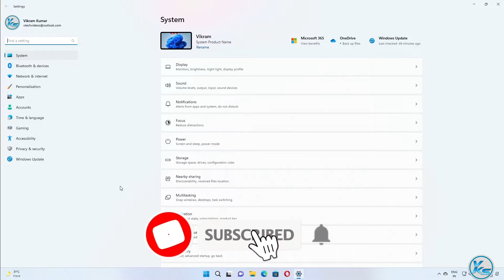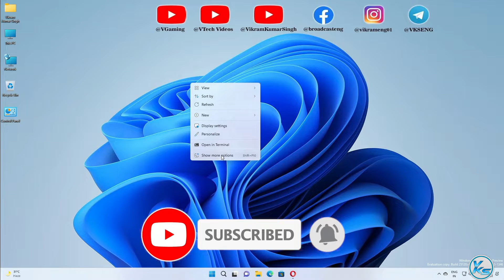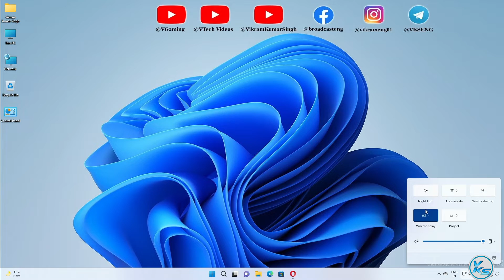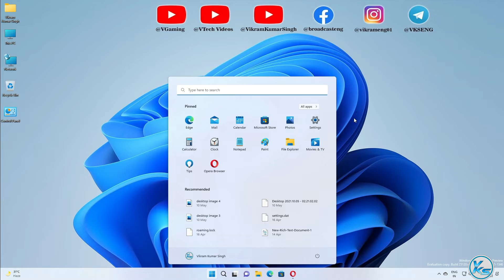✅ Windows 11 Build 25120: New Search Box On Desktop, Improved Performance, More And Fixes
In This Tutorial, I will be Showing You  ✅ Windows 11 Build 25120: New Search Box On Desktop, Improved Performance, More And Fixes (Dev) | How To Update Windows 11 Build 25120.1 | New update Windows 11 Build 25120.1 | windows 11 build 25120.1 kaise update kare | विंडोज़ 11 Build 25120.1 कैसे अपडेट करें (2022).

Useless Tags :
New Windows 11 Build 25120.1 - Recycle Bin Changes, Quick Access Changes, New Korean IME & Fixes
How to Get Windows 11 Update Now
Windows 11 build 25120 NEW Taskbar mute button, Snap Groups in Task View, more
New Windows 11 Build 25120 - New Taskbar Icon, Settings Changes & Fixes (dev Channel)
New Windows 11 Build 25120 – New Share Screen Feature, Clock App & Fixes (dev Channel)
New Windows 11 Build 25120 - Custom Emoji, New Your Phone App Design & Fixes
new media player app
New Windows 11 Build 25120 – New Start Menu Options, Settings, Taskbar Icons & Fixes
microsoft edge with narrator
Windows 11 Build 25120 - Spotlight, Weather Widget On The Taskbar, Context Menu Changes & Fixes
new notepad
New Windows 11 Build 25120 – New Settings moved from Old Control Panel, ISO Download & Fixes
Windows 11 build 25120 Step closer to removing Control Panel
New Windows 11 Build 25120 – New Flyouts for Volume and Brightness & Fixes
Windows 11 build 25120 NEW volume UI and hardware indicators
Windows 11 Build 25120 Updates For Voice Access, Changes And Improvements & Fixes
Windows 11 Build 25120 : New Media Controls in the Lock Screen, Natural Voices, New Input Switcher & Fixes
Windows 11 build 25120: NEW Start folder rename option, new UI elements, more
New Windows 11 Build 25120 – App Folders Name in Start Menu, ISO Download & Fixes (dev Channel)
New Windows 11 Build 25120 – Switch from Dev to Beta, Taskbar, Settings Changes & Fixes (evd)
windows 11 22h2 update build 25120 & iso file download